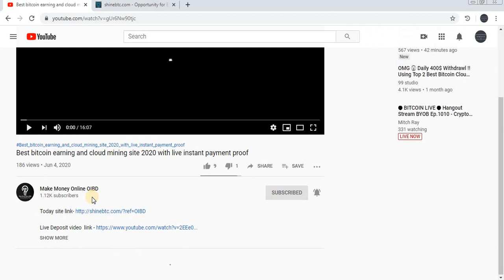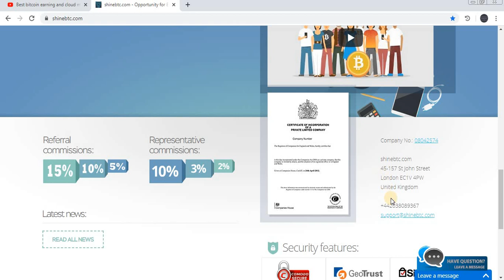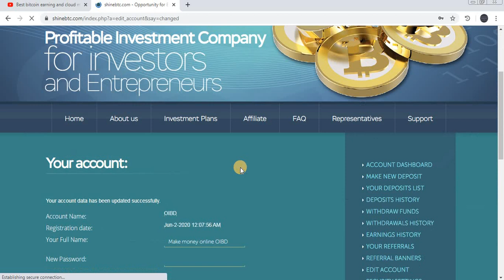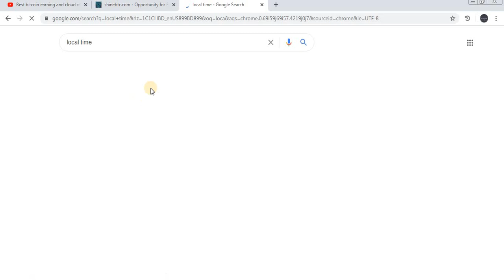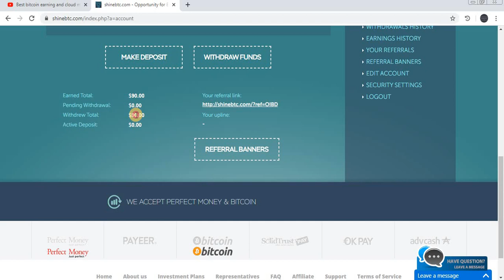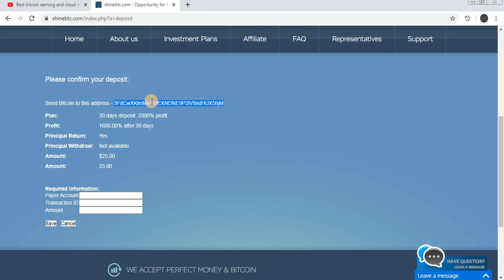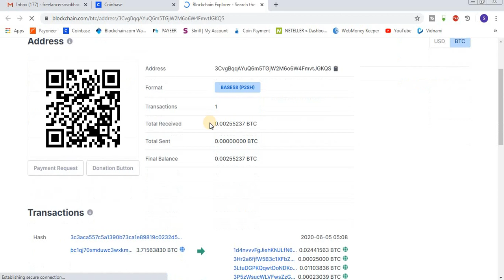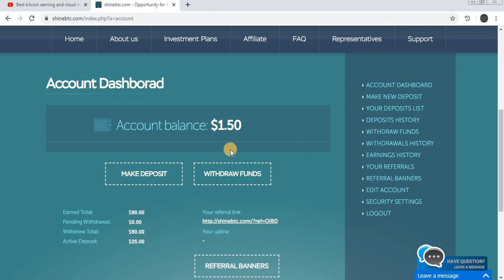100% legit bitcoin earning and cloud mining site with live instant payment proof